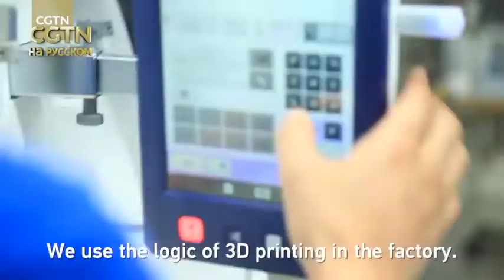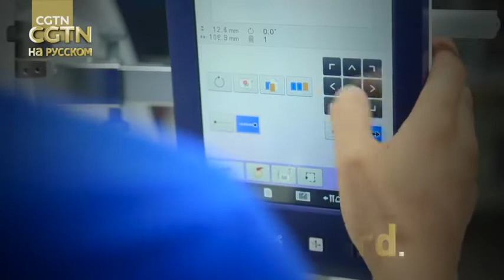Главное, чтобы костюмчик сидел!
Главное, чтобы костюмчик сидел! Индивидуальный заказ с массовым производством смогла совместить китайская компания Kutesmart CO в (г. Циндао), которая специализируется на пошиве мужских костюмов. Клиент сам может сделать заказ онлайн, при этом выбрать все детали одежды, в том числе фасон, ткань, цвет, модель, карманы и даже пуговицы. Далее заказ поступает на производственную линию, где трудятся около 800 рабочих. На пошив костюма уходит 7 дней. Всего в день фабрика выпускает 4000 готовых оригинальных костюмов.